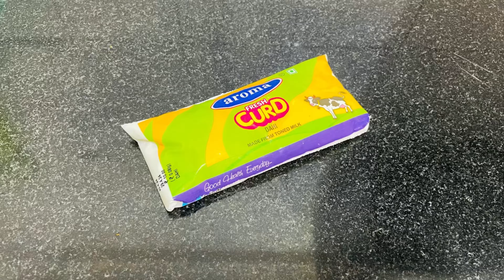Mor kulambu in 10 minutes | easy curry recipe| instant kulambu recipe | curry without vegetables